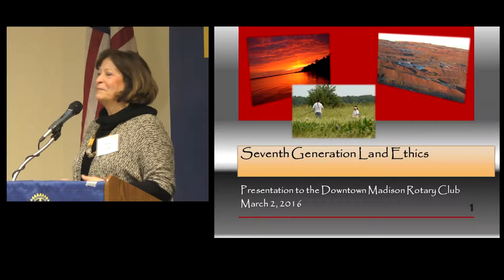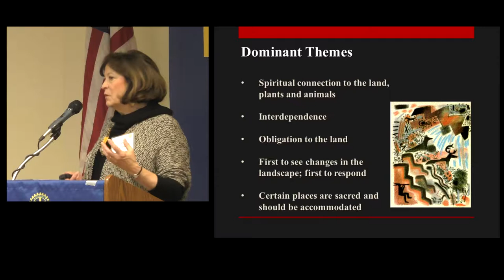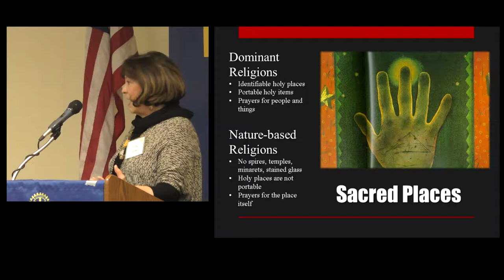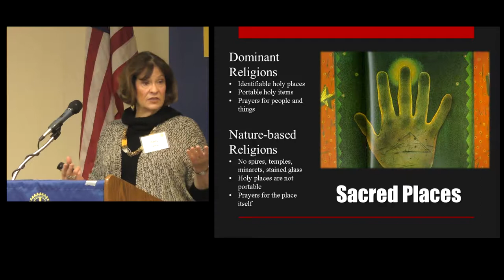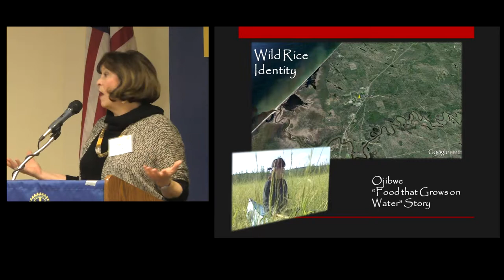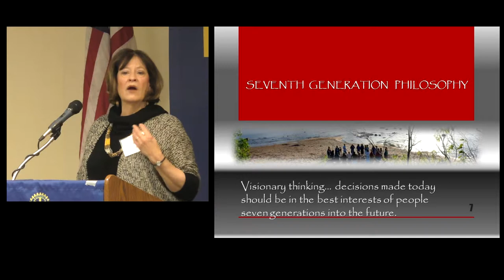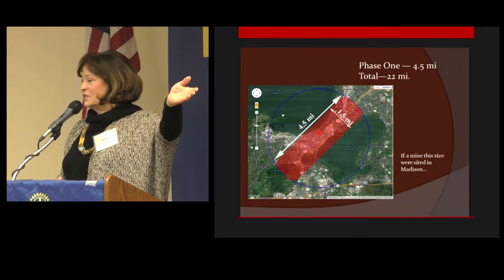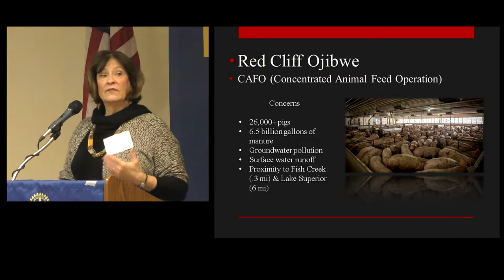Patty Loew: Seventh Generation Land Ethics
Seventh Generation Land Ethics:   Patty Loew, an Ojibwe scholar and UW Professor, described insights developed over many years of study of Native practices and beliefs regarding the land on which they live.